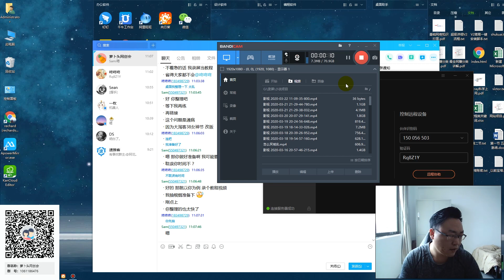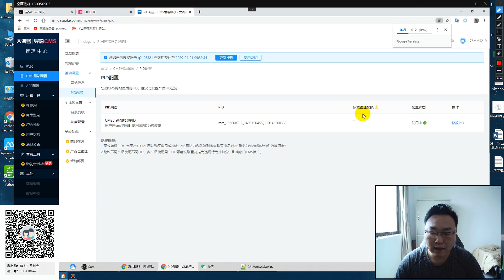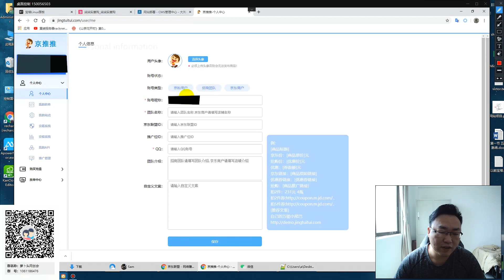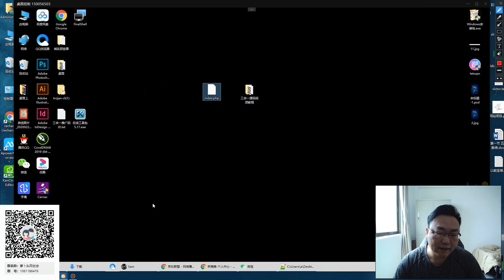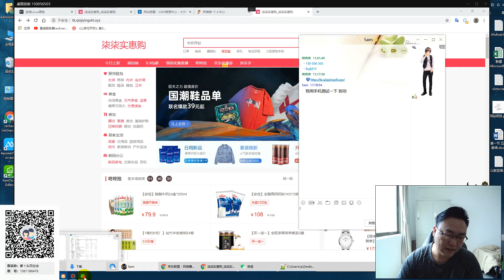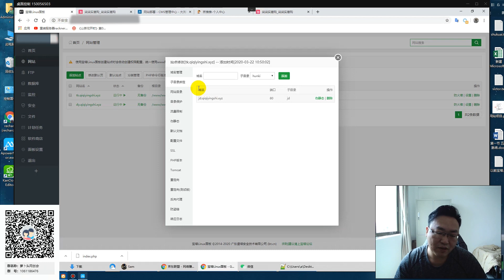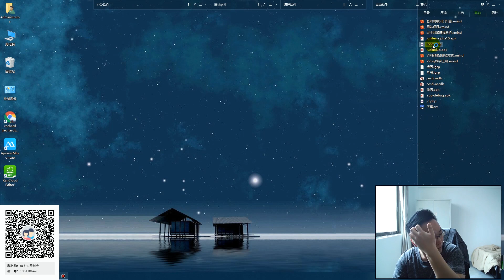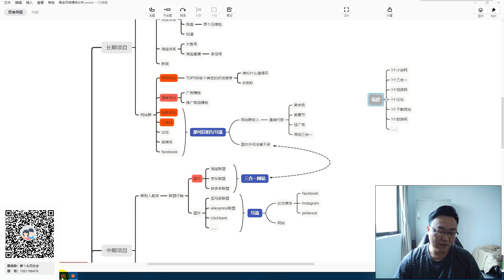（赚钱项目）月入五万躺赚挣钱项目---帮群友解决三合一安装疑问——需要注意的地方。京东淘宝拼多多导购三合一+嫁接机器人实现自动推广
想学更多的赚钱技巧，赶快加入我的QQ群：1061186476
也可扫描下方二维码直接进群

三合一详细安装教程：（中间因为大淘客改版，请参照本视频）
三合一源码下载地址：
源码下载地址：@

群主推荐VPS
专享优惠链接  2.5GB内存 3核  1GB带宽  27.8美元/年

专享优惠链接  3.5GB内存 3核  1GB带宽  27.8美元/年

服务器选择问题:
2021年3月29日更新,服务器选择,本着安全的原则,只选择大厂
我用的E级,最推荐购买的,带宽大,稳定
影视类 2秒内能缓冲完毕,完胜hostdare

优惠  6.58%  BWH3HYATVBJW

搬瓦工E级:最推荐推荐适合网站和梯子  $169.99

目前群主已经发了4个项目，可以相互导流形成一个流量闭环，大家可以翻看以前发布的视频：

优选飞飞至尊版
其次做三合一导购+机器人
再次做爱奇艺优酷VIP的APP
再下来做小说网站

后期会更新图片站、资源站、新闻站等等项目